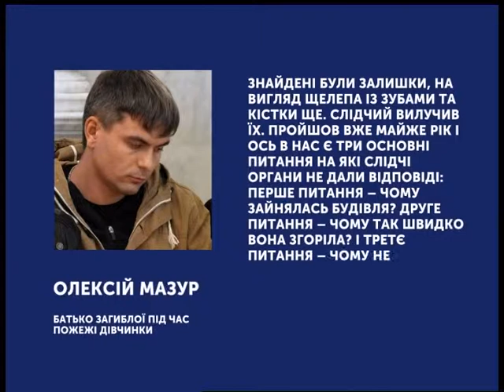27.07.2018. Новини. 13:30